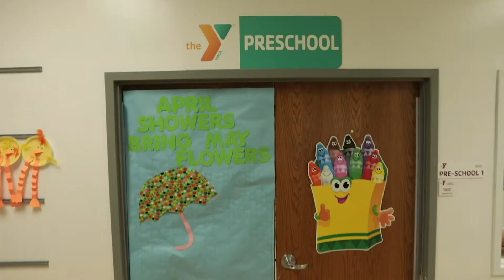The Power Of Us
Please consider donating to our Annual Campaign.
All proceeds support the Washington County Family YMCA's Financial Assistance program. This allows the Y to be accessible to all, and better serve our community.